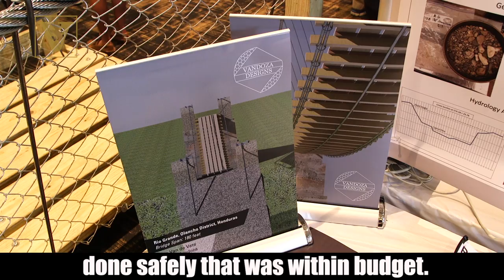Engineering Students Create Bridge to Cross Rio Grande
Take a look at one of Vanderbilt Engineering Design Day’s most attention-grabbing entries, a short life-sized model of a pedestrian bridge that will be constructed across the Rio Grande in San Esteban, Honduras, by volunteers later this year.

Paloma Mendoza, president of the Society of Hispanic Professional Engineers at Vanderbilt, and teammates Jake Van Geffen and Luke Van de Vate, all civil engineering seniors, designed the bridge.

The 180-foot-long pedestrian bridge needed to be long-lasting as well as sustainable. The team decided a suspension bridge with wooden planks would be the most affordable while best addressing the site and the community’s needs. Unlike a steel bridge, materials for a pedestrian suspension crossing are readily available and don’t need to be imported. Additionally, should a board loosen or fall off, local residents can make repairs.

“The river essentially becomes impassable during the rainy season, so we wanted to have a safe way across,” Mendoza said. “Otherwise, you will have to go around -- four hours, almost, if they want to cross a bridge.”